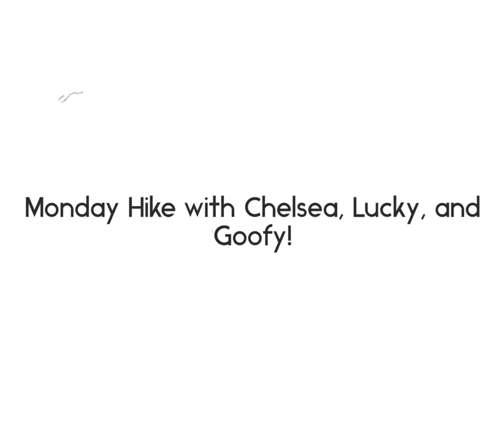Monday 4/29 Hike with Chelsea, Lucky, and Goofy!